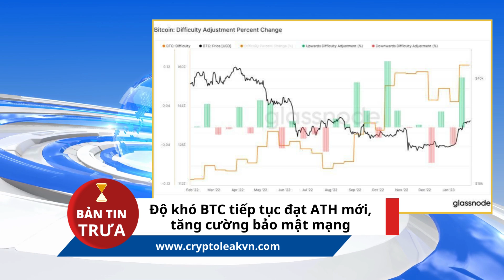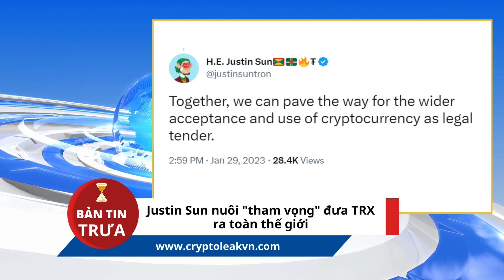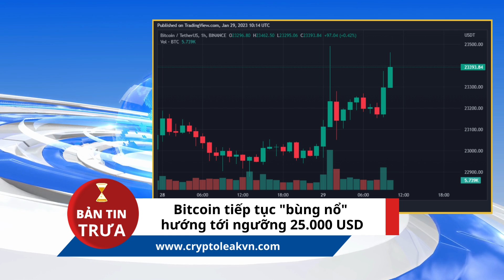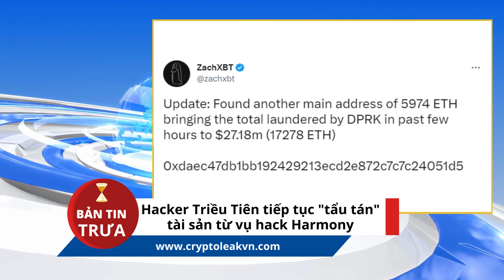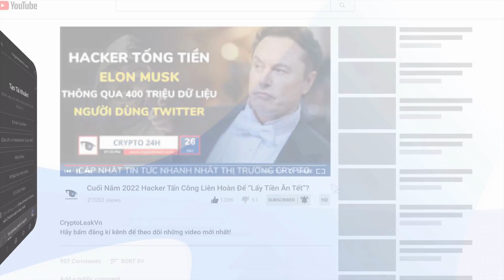[Bản tin trưa] - Bitcoin Tiếp Tục "Bùng Nổ" Ngưỡng 25.000 USD Nắm Chắc Trong Tay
🌟🌟BÌNH CHỌN CRYPTOLEAKVN - NHẬN CLV🌟🌟
🎊Nhằm hưởng ứng chương trình ĐÓN XUÂN VỀ 2023 đến từ nền tảng chia sẻ video dựa trên blockchain - COS TV, cũng như hòa cùng không khí vui tươi của năm mới, CryptoLeakVn sẽ dành tặng những phần quà hấp dẫn tri ân đến cộng đồng. Mỗi user tham gia chỉ cần hoàn thành một vài thao tác đơn giản dưới đây, để nhận về những token CLV đến từ hệ sinh thái của CryptoLeakVn, thể lệ cụ thể như sau:
✅Đăng nhập tài khoản Facebook và vote bình chọn cho Cryptoleakvn theo liên kết mô tả trên Gleam
✅Gửi link tài khoản Facebook để đối soát (có hình hướng dẫn)
✅Nhập địa chỉ email đã đăng ký tài khoản ở website Crytoleakvn
⏰Thời gian: 00:00:00 AM 16/01/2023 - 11:59:59 PM 30/01/2023
🎁Mỗi lượt thực hiện thành công: 3 CLV
✨Điều kiện: Điều kiện tham gia là hoàn thành các nhiệm vụ trên Gleam.
🚨Ngày trả thưởng: Từ 10/2/2023 đến 12/2/2023

Mời các bạn cùng xem các tin tức crypto nổi bật:

+ 00:21 - Tổng thống Panama gửi dự luật Crypto gây tranh cãi lên Tòa án tối cao
+ 01:12 - Độ khó BTC tiếp tục đạt ATH mới, tăng cường bảo mật mạng
+ 01:55 - Justin Sun nuôi "tham vọng" đưa TRX ra toàn thế giới
+ 03:02 - Bitcoin tiếp tục "bùng nổ" hướng tới ngưỡng 25.000 USD
+ 04:03 - Hacker Triều Tiên tiếp tục "tẩu tán" tài sản từ vụ hack Harmony